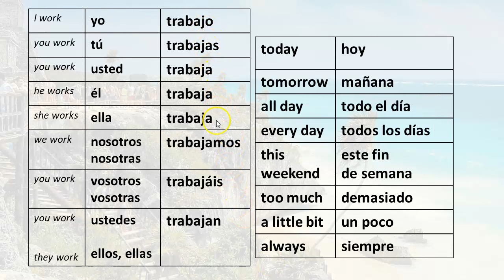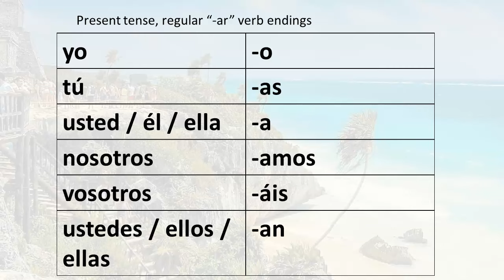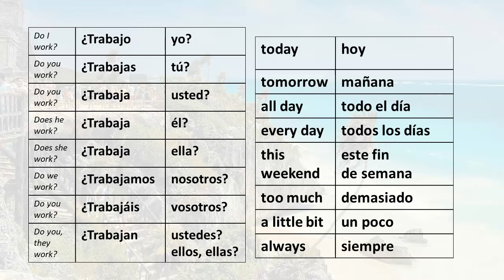017 Easily Learn Spanish, Review of -AR Verb Forms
Be amazed at how much you have learned in a short time! You know have a solid grasp of some of the fundamentals of the Spanish language. This is a brief review of lessons 10 to 16.

Lesson 17